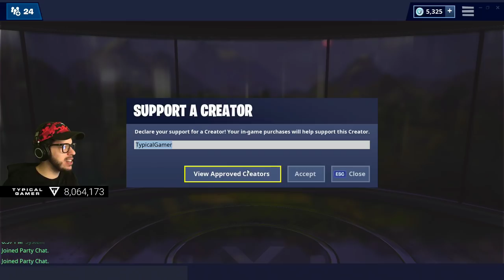Fortnite Season 8 Gameplay! New Season 8 Battle Pass, New Map & New Skins! (Fortnite Battle Royale)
New Fortnite Season 8 Battle Pass gameplay! Season 8 new map and new skins in Fortnite Battle Royale!

Use Fortnite Support a Creator code "TypicalGamer" in the bottom right of the item shop if you'd like to support me!